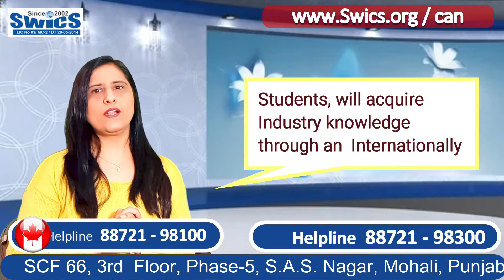Co-op Programs In Canada I Tourism and Hospitality Canadian Experience Co-op Diploma (COOP)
Open the link to find out more about co-op programs in canada for international students please check out
This video is all about co-op programs in canada for international students but also try to cover the following subject:
-Tourism and Hospitality Canadian Experience Co-op Diploma (COOP)
-best co op program in canada
-how to choose a program as international student in canada
Do you want to gain Canadian work experience in an industry like tourism and hospitality?

Then today's video will be very helpful for you because
today's topic is Diploma in Tourism & Hospitality Canadian experience co-op.

If You Are Applying For Canada Study Visa through this course,
then must say you have a good choice because by doing this course
you can obtain an internationally recognized certificate and strengthen your resume with Canadian work experience.

Diploma in Tourism & Hospitality Canadian experience co-op program is an intensive diploma program, especially for vast employment needs.
Students, will acquire industry knowledge through an internationally recognized tourism and hospitality program and gain valuable paid Canadian walk experience during a coop work team.

Sub Courses:-
hospitality industry financial accounting
international hotel management
Managing service in food and beverage operation
Supervision in the hospitality industry

 Why do this course from Canada?
the tourism and hospitality sector in Canada is in need of qualified people to fill management positions as well as entry-level to mid-level jobs. Canada is known for this multibillion-dollar hospitality industry & for its outstanding services.
Job opportunities:-
guest service agent
event coordinator
marketing assistant
human resources coordinator
guest relation officers
travel &business marketing analyst
conference planner assistant
food service officer
restaurant assistant Manager
Let us now talk about the fee structure of the Diploma in Tourism and Hospitality Canadian Experience Co-op course.
The international tuition fee for this course is 22,940 Canadian Dollars
But the course fee for SWICS students is only  8860 Canadian dollars.
If you want to know more about this course or when to apply through a scholarship you can contact to SWICS P Ltd M D Eng. Jitender Pal Singh Sir.
SWICS (P) Limited
(Punjab Govt Approved Consultant, Co License No: 01/mc-2
SCF: 66, Phase -5, Mohali (Chandigarh)